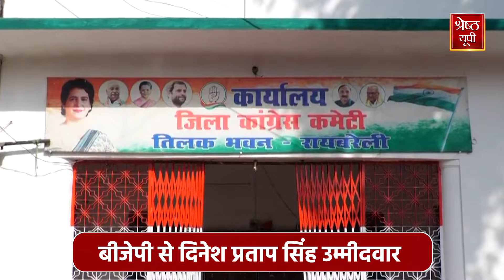Loksabha Election: Raebareli Seat पर BJP ने ठोका जीत का दावा, Rahul Gandhi के लिए वर्चस्व की लड़ाई!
Loksabha Election: रायबरेली लोकसभा सीट (Raebareli Loksabha Seat) से राहुल गांधी (Rahul Gandhi) को लोकसभा चुनाव (Loksabha Election) में उतारने के फैसले ने यूपी की सियासत को एक नया रुप दे दिया है ..पहले बीजेपी ने इस सीट से यूपी सरकार में मंत्री दिनेश प्रताप सिंह (Dinesh Pratap Singh) को चुनावी मैदान में उतारा, और उसके कुछ ही घंटों बाद कांग्रेस ने एक बड़ा दांव खेलते हुए कांग्रेस की गढ़ रायबरेली सीट (Raebareli Loksabha Seat) से राहुल गांघी के नाम पर मुहर लगा दिया..जिसके बाद रायबरेली (Raebareli Loksabha Seat) यूपी समेत पूरे देश की चर्चा का केंद्र बन गया. राहुल गांधी ने आज रायबरेली लोकसभा सीट (Raebareli Loksabha Seat) से नामांकन भी दाखिल कर दिया है...बाजेपी उम्मीदवार दिनेश प्रताप सिंह को भी हल्के में लेना कांग्रेस की भूल होगी जो रायबरेली में बीजेपी की जीत का दावा ठोक रहे हैं.